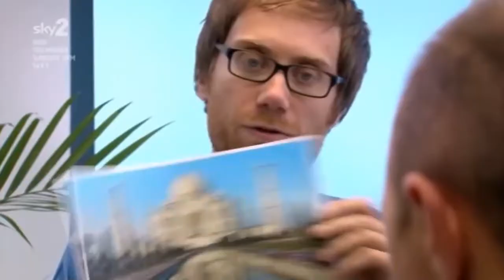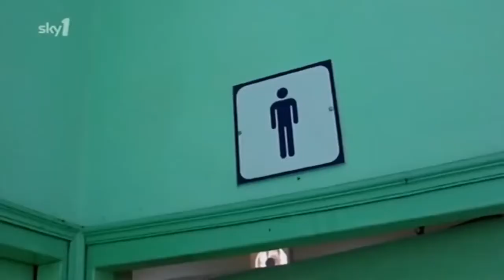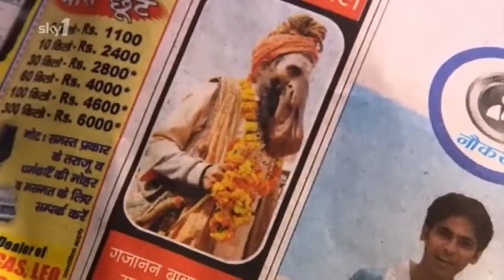Karl Pilkington An Idiot Abroad India S1 E2 (2010)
Karl Pilkington arrives in India to see the Taj Mahal and find out what all the fuss is about. Along the way, he encounters bendy babas and a soul-cleansing saint.